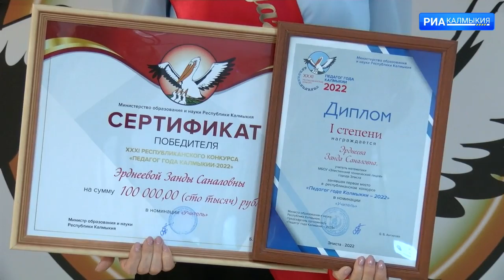Занда Эрднеева будет представлять республику на конкурсе «Учитель года»